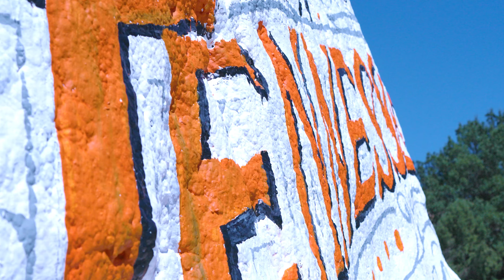Football Time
The FREE Captain Accurate Weather App with Pete Michaels Traffic.

Special thanks to videographer Michael Norman